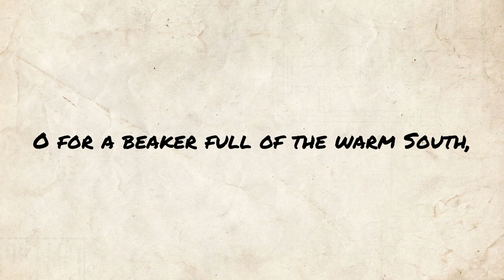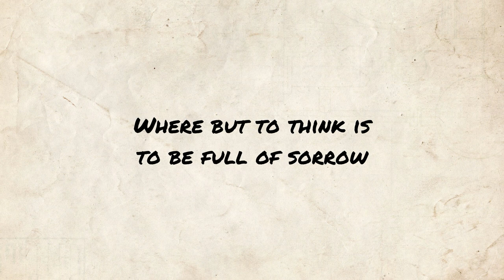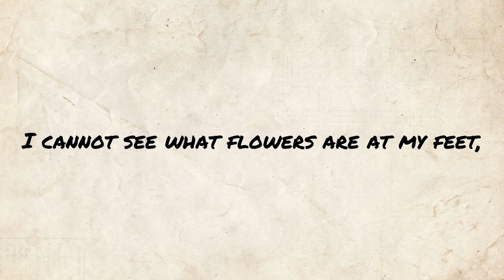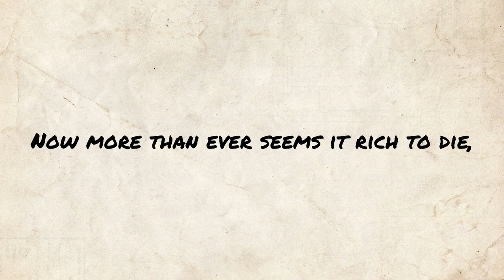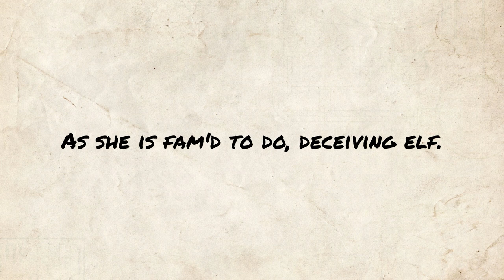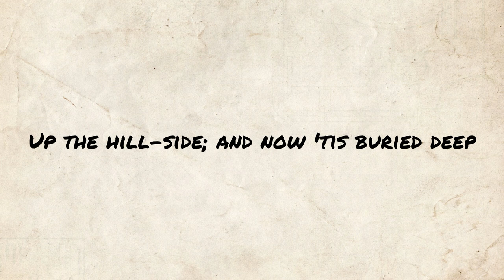Ode To A Nightingale - John Keats poem reading | Jordan Harling Reads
Poetry reading of Ode To A Nightingale by John Keats. Classic poem readings uploaded at midday (UK) every day.

Full poem text, public domain (also available in subtitles):

My heart aches, and a drowsy numbness pains
         My sense, as though of hemlock I had drunk,
Or emptied some dull opiate to the drains
         One minute past, and Lethe-wards had sunk:
'Tis not through envy of thy happy lot,
         But being too happy in thine happiness,—
                That thou, light-winged Dryad of the trees
                        In some melodious plot
         Of beechen green, and shadows numberless,
                Singest of summer in full-throated ease.

O, for a draught of vintage! that hath been
         Cool'd a long age in the deep-delved earth,
Tasting of Flora and the country green,
         Dance, and Provençal song, and sunburnt mirth!
O for a beaker full of the warm South,
         Full of the true, the blushful Hippocrene,
                With beaded bubbles winking at the brim,
                        And purple-stained mouth;
         That I might drink, and leave the world unseen,
                And with thee fade away into the forest dim:

Fade far away, dissolve, and quite forget
         What thou among the leaves hast never known,
The weariness, the fever, and the fret
         Here, where men sit and hear each other groan;
Where palsy shakes a few, sad, last gray hairs,
         Where youth grows pale, and spectre-thin, and dies;
                Where but to think is to be full of sorrow
                        And leaden-eyed despairs,
         Where Beauty cannot keep her lustrous eyes,
                Or new Love pine at them beyond to-morrow.

Away! away! for I will fly to thee,
         Not charioted by Bacchus and his pards,
But on the viewless wings of Poesy,
         Though the dull brain perplexes and retards:
Already with thee! tender is the night,
         And haply the Queen-Moon is on her throne,
                Cluster'd around by all her starry Fays;
                        But here there is no light,
         Save what from heaven is with the breezes blown
                Through verdurous glooms and winding mossy ways.

I cannot see what flowers are at my feet,
         Nor what soft incense hangs upon the boughs,
But, in embalmed darkness, guess each sweet
         Wherewith the seasonable month endows
The grass, the thicket, and the fruit-tree wild;
         White hawthorn, and the pastoral eglantine;
                Fast fading violets cover'd up in leaves;
                        And mid-May's eldest child,
         The coming musk-rose, full of dewy wine,
                The murmurous haunt of flies on summer eves.

Darkling I listen; and, for many a time
         I have been half in love with easeful Death,
Call'd him soft names in many a mused rhyme,
         To take into the air my quiet breath;
                Now more than ever seems it rich to die,
         To cease upon the midnight with no pain,
                While thou art pouring forth thy soul abroad
                        In such an ecstasy!
         Still wouldst thou sing, and I have ears in vain—
                   To thy high requiem become a sod.

Thou wast not born for death, immortal Bird!
         No hungry generations tread thee down;
The voice I hear this passing night was heard
         In ancient days by emperor and clown:
Perhaps the self-same song that found a path
         Through the sad heart of Ruth, when, sick for home,
                She stood in tears amid the alien corn;
                        The same that oft-times hath
         Charm'd magic casements, opening on the foam
                Of perilous seas, in faery lands forlorn...

Ode To A Nightingale - written by John Keats

String Quartet no. 2 in D Major - III. Nocturne Andante - composed by Alexander Borodin performed by Musopen String Quartet (Public Domain Mark 1.0)

William Hilton [Public domain], via Wikimedia Commons